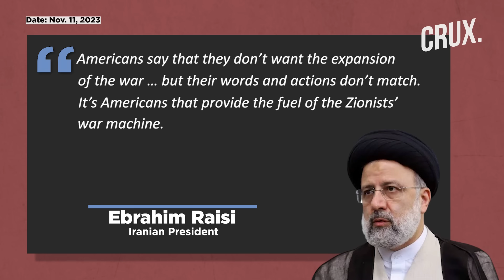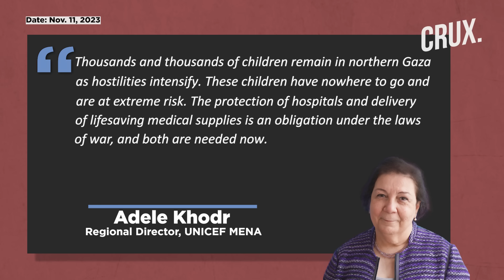Iran's Raisi In Saudi For "Extraordinary" Gaza Summit, Israel Lowers Hamas Attack Death Toll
Iranian president said on Nov. 11 that time had come for action over the conflict in Gaza rather than talk. Ebrahim Raisi made the remarks while heading to Saudi Arabia to attend a summit on the crisis, Reuters reports. “Gaza is not an arena for words. It should be for action,” Raisi said at Tehran airport before departing for Riyadh.
Israel has revised down the death toll from Oct. 7 Hamas attacks from 1,400 to 1,200, according to a Foreign Ministry spokesman. "This is an updated estimate," the ministry spokesman Lior Haiat told the AFP news agency.
n18oc_world      n18oc_crux

0:00 INTRODUCTION
1:46 SAUDI TO HOST EXTRAORDINARY SUMMIT ON GAZA
2:30 “LIVES HANGING ON BY A THREAD”
3:22 ISRAEL REVISES DEATH TOLL FROM 1400 TO 1200